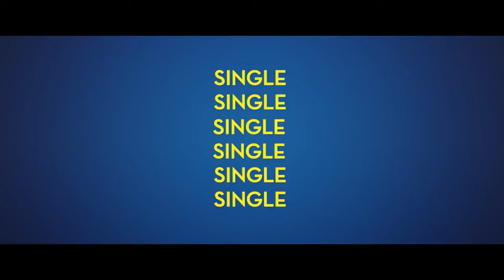Single Part 2 Official Trailer (2019) | Trailer Things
Check Trailer Single Part 2 (2019)

Single Part 2 (2019) adalah film baru yang dibintangi Raditya Dika, Annisa Rawles, Ridwan Remin, Yoga Arizona, Arif Muhammad, Mentari Novel
Check out, Trailer  Single Part 2 (2019)

Single Part 2 (2019) is a new film starring Raditya Dika, Annisa Rawles, Ridwan Remin, Yoga Arizona, Arif Muhammad, Mentari Novel